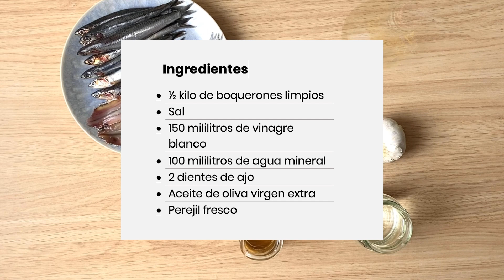Cómo hacer boquerones en vinagre - Cocina Fácil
Los boquerones en vinagre son la tapa estrella de nuestros bares. Si quieres que también lo sea de tu casa mira en nuestro vídeo cómo se preparan, paso a paso.